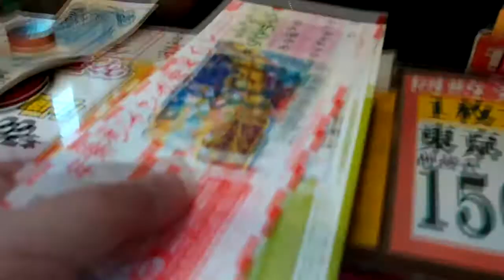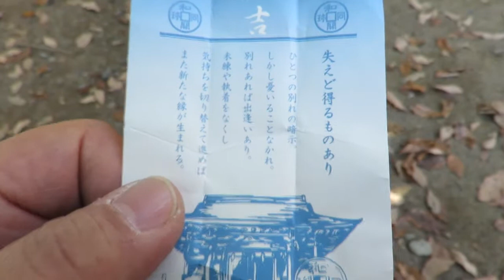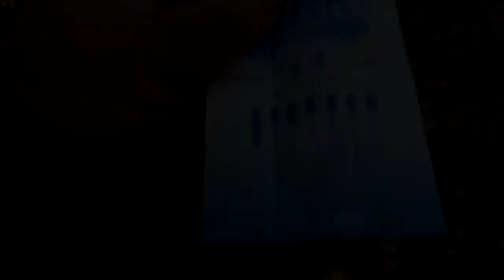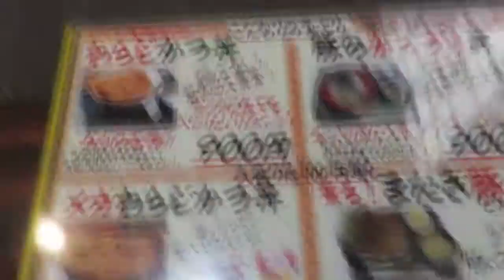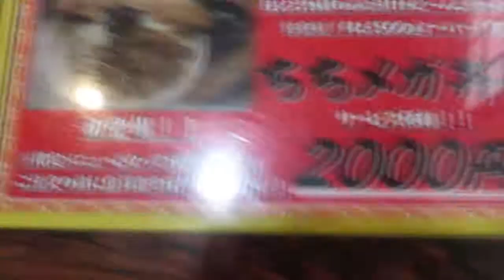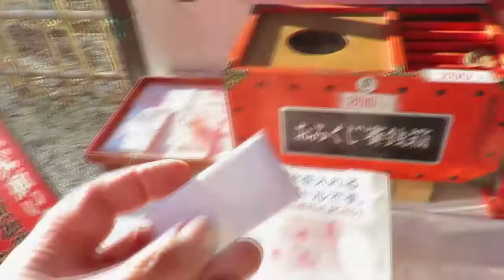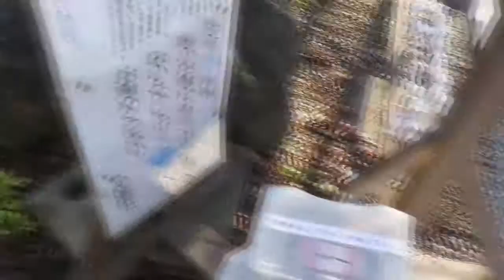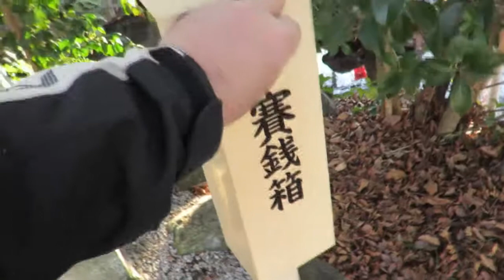不思議な虹が出てたので宝くじを買って、隼で秩父の金運にいい神社に行ってきた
空に不思議な虹が出てたので「これは宝くじを買うしかない！」と並んで年末ジャンボを買ってきました。

・・・ということで、なんだか恒例となりつつありますが、隼で神頼みに行ってきました。

【のがたひろおのブログ】

【金運動画】

【その他の隼動画】

ピンクの隼で墓参りに行った後にクレープ食べ放題に行ってきた 【GSX1300R Hayabusa】

新型お披露目！加賀山選手登場！鈴鹿本コースパレードラン！盛り沢山な隼MTに行ってきた

海外通販の激安革ツナギを買ったから、ついでに激安グローブとブーツも買っちゃった

色味がなくてつまらないチタンのキャリパーボルトに焼き入れしてみた

またまた都内をツーリング 今回は新しいカメラで動画を撮ったんですが・・・

【GSX1300R 隼】 Schnitz Racing インジェクションセッティング ECU書き換え　試乗・インプレ編

頸椎ヘルニア？首や背中が痛くなるのはヘルメットの被り方が原因だった！

GSX1300R 隼　夜走りがてらBusa tomo KANTOの海ほたるMTに行ってきた 【首都高～東京湾アクアライン】